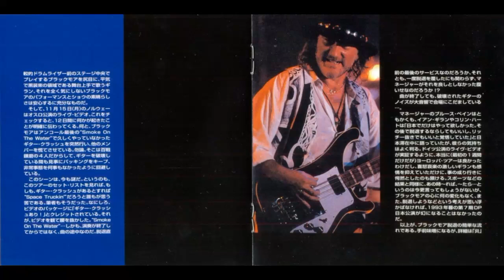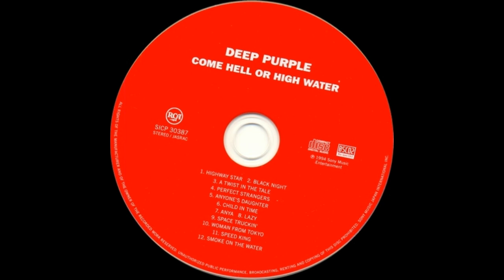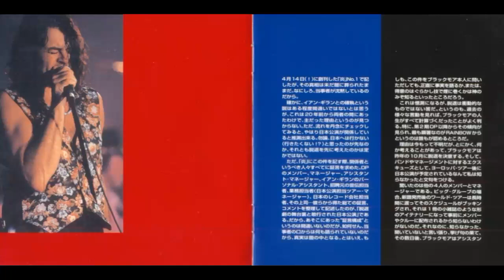03. Deep Purple - A Twist In The Tale Live at the NEC, Birmingham '93 (2013 Japan Remastered)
Ritchie Blackmore (guitar)
Ian Gillan (vocals)
Roger Glover (bass)

Deep Purple - Come Hell or High Water Live at the NEC, Birmingham '93 (2013 Japan Remastered)